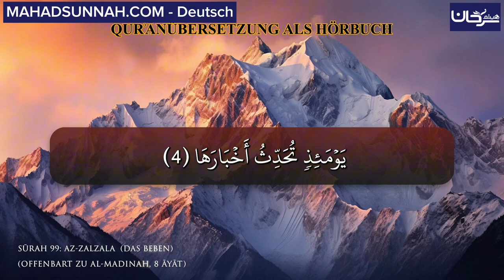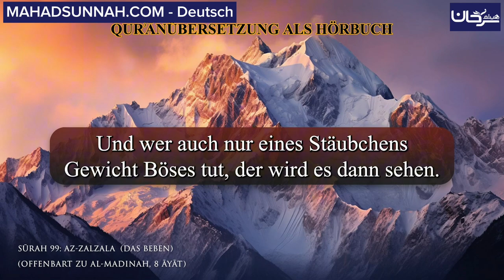SŪRAH 99: AZ-ZALZALA (DAS BEBEN) ALS HÖRBUCHقراءة صوتية لترجمة معاني سورة الزلزلة باللغة الألمانية